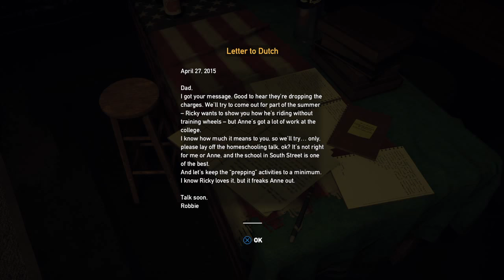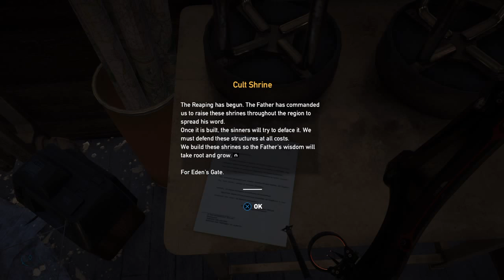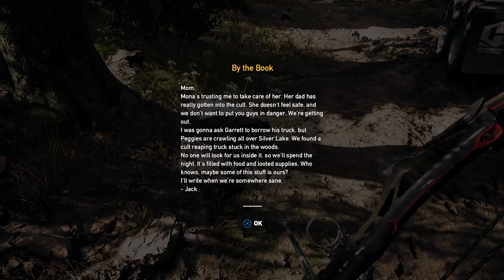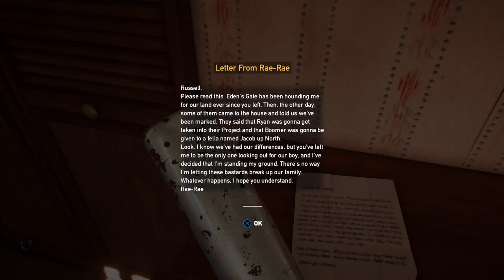Lucas Starts Far Cry 5 (First Experience, No Commentary, PlayStation 4)